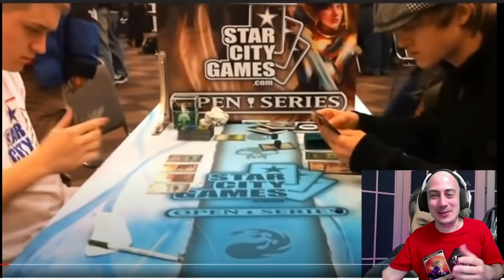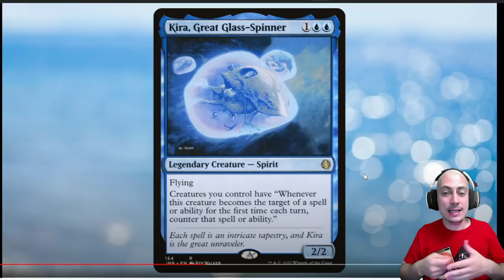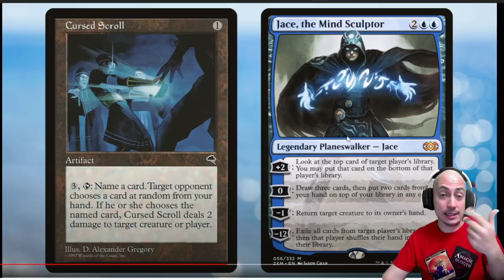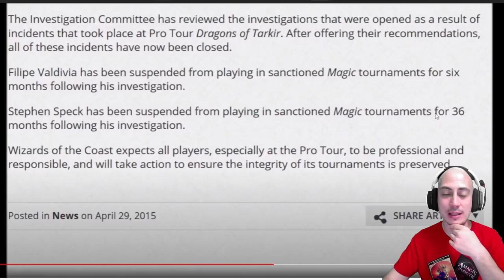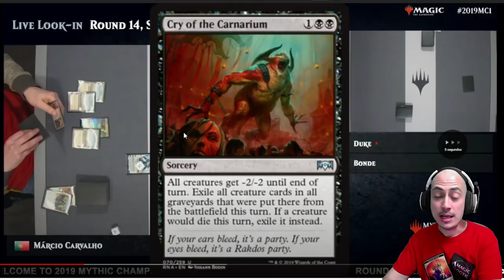Los mayores TRAMPOSOS de la historia de Magic